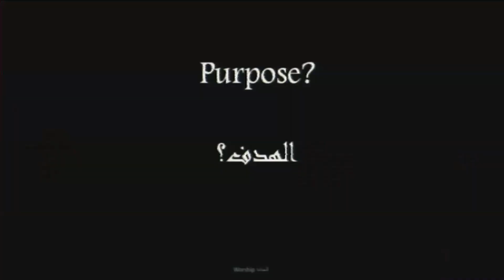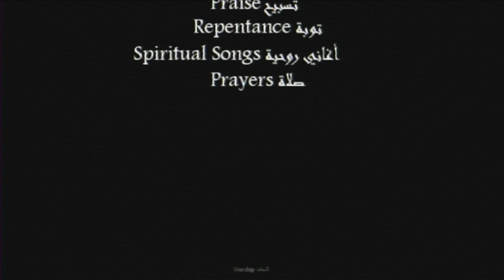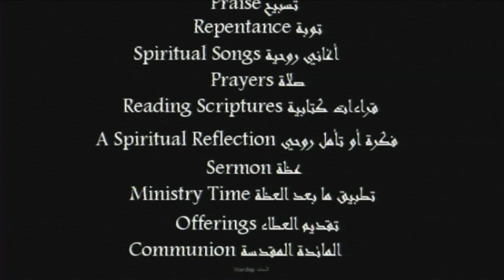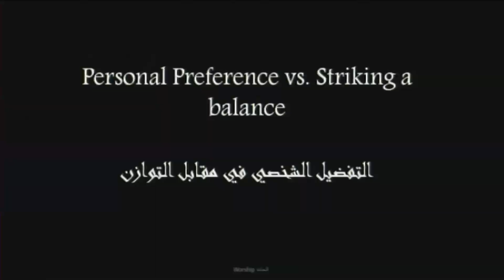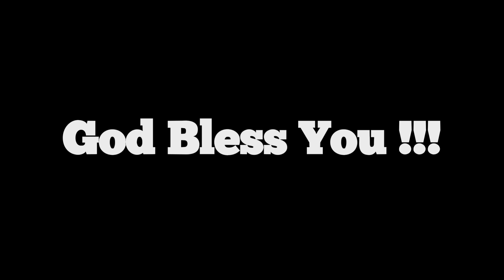Better Life - Worship Training - 06 April 19 @ TLC